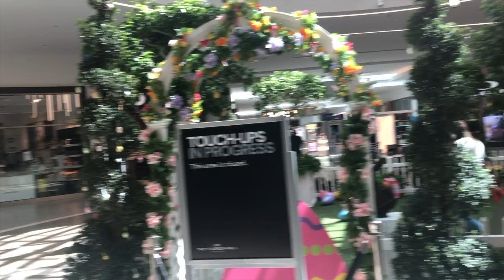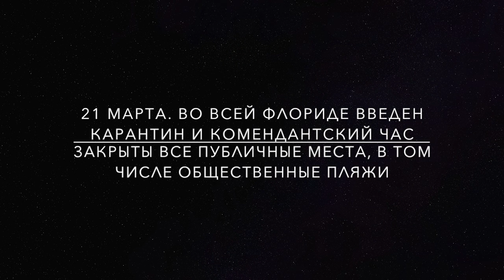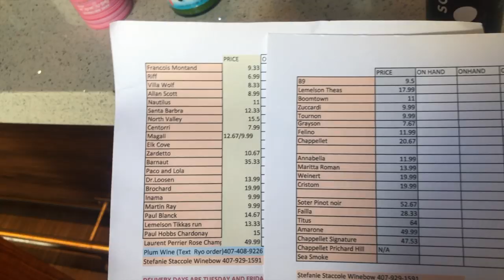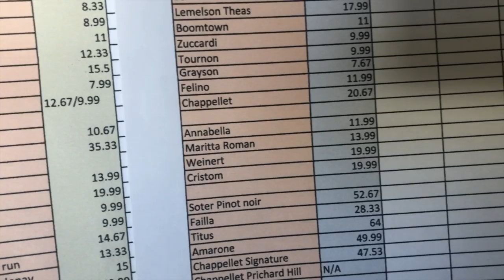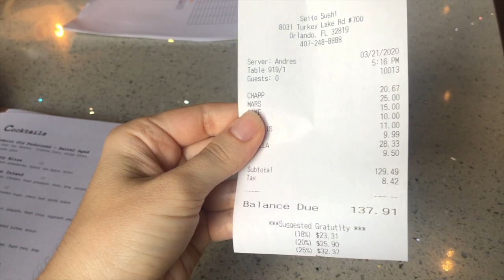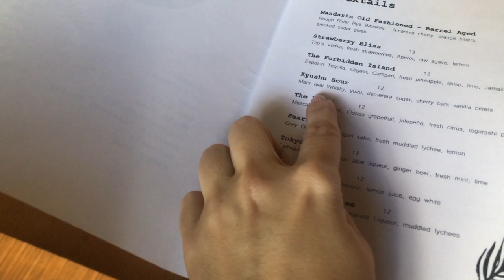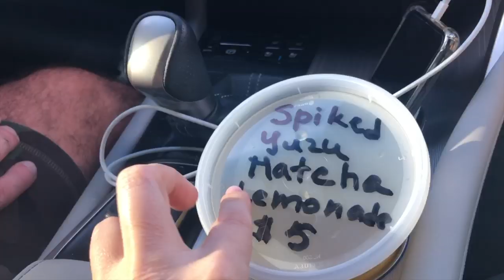США. Хроники нашего КАРАНТИНА... Орландо / Флорида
Помощь русскоязычным эмигрантам в Америке:
- Встреча в аэропорту Орландо, Трансфер до отеля
- Социальная адаптация в США
- Аренда домов и апартаментов в Орландо
- Лицензированные русскоязычные иммиграционные адвокаты: Получение гражданства США - бизнес визы E-2, L-1, виза инвестора EB-5, Легализация в США через политическое убежище, Смена туристичекого статуса на студенческий и др.
- Услуги лицензированных русскоговорящих риелторов: Покупка недвижимости в Орландо: домов, апартаментов
- Туры по недвижимости, Строительство домов в Орландо